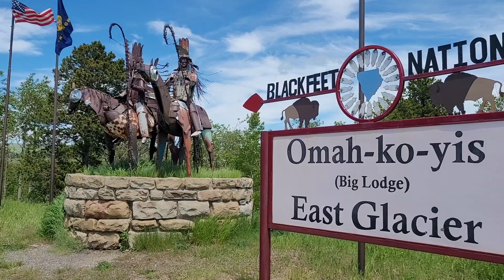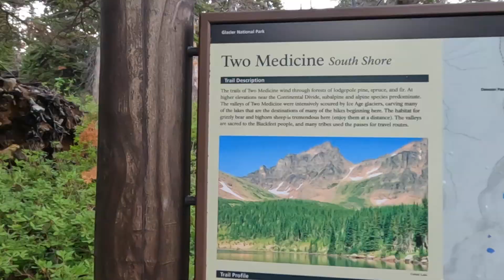We're constantly amazed by this // NOMADS FULL TIME RV LIFE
Thanks for being on our journey with us!  We appreciate you!  This week we share a little bit of our daily lives, a muck boot purchase (riveting I know) and our hiking expeditions in Glacier National Park ;-)

Your LIKES are greatly appreciated!

We are Bryan and Emily and we are glad you found us!  We were just done waiting for our happiness to come along “someday.”  So, we sold our house in the suburbs, and moved into a travel trailer.  Currently we are full time RV living, traveling nomads with a menagerie.  Tarquin, our daughter, is along for the journey as well as our five, four-legged children.  Henry and Wahoo are Australian Shepards, Inky is our matronly Chihuahua rescue (we think she is at least a partial Miniature Pincher mix), and we also brought along Louis and Pinto Bean, the Adventure ferrets.  Together we are Dunn Waiting.

Our plan is to bring our friends and family along on our misadventures by sharing where we are, how we find solitude and nature wherever we are exploring, and all of the beautiful scenery and wildlife we discover along the way.